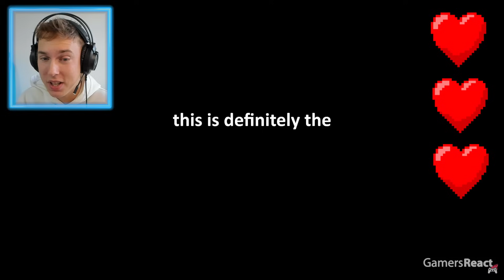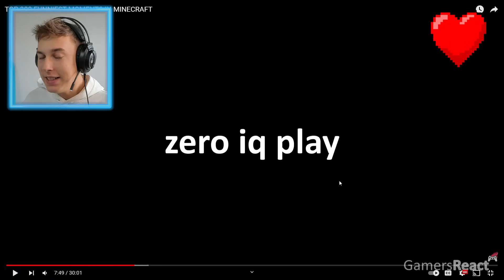Hvis Jeg GRINER = SLET Minecraft!!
► Sociale Medier

I dagens video spiller jeg noget Dansk Minecraft - I denne minecraft video spiller jeg minecraft myter i dansk minecraft. I denne video er det: Hvis Jeg GRINER = slet Minecraft!! Det er børnevenligt og family friendly